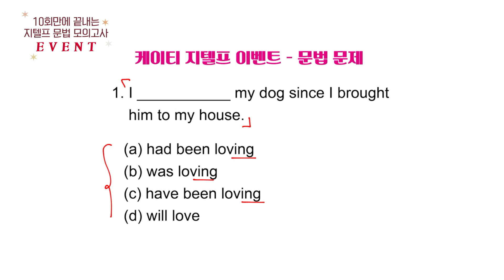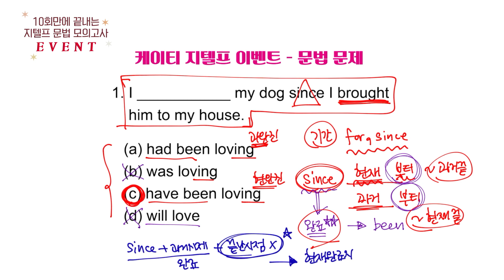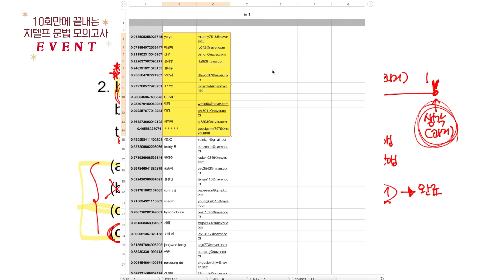[케이티쌤] 지텔프 문법 시제 - '완료시제' 이것 만은 꼭 기억합시다!!!!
앞으론 시제문제 헷갈리지 않으시겠죠? 🥰
이벤트 당첨되신 분들 모두 축하드려요!! :)

인스타그램 - @katie_gtelp